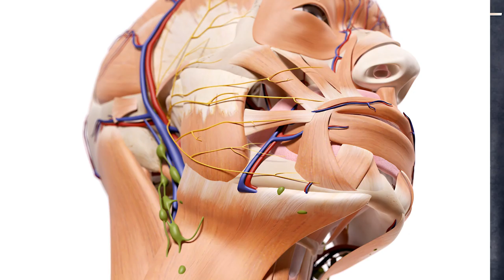What Can Go Wrong With Dermal Filler Injections-Injection Side Effects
Dr Rajani discusses dermal fillers in Portland Oregon and filler injections. Instagram and facebook make these procedures seem fool proof and some people even try and inject with unknown product at home. Things can go wrong however.
There can be side effects of dermal filler face injections, Juvederm, restylane, bellafill, radiesse and sculptra are popular.
Dr Rajani reviews delayed onset nodules, granuloma, filler lumps, filler bruising, filler redness, dermal filler nodules and arterial occlusion issues.
These are very common procedures now and can be reviewed on Dr Rajani's Instagram and YouTube channel.

Fillers and neuromodulators like botox are important in creating beauty and youth.
We do not want to fill an area where facial fat is already present in an aging fashion.
 Prevention is paramount to creating a natural look with aesthetics. Just filling is not the answer and can look unnatural. PDO threads and plasmasculpt is often added as aging progresses.
A before and after picture is displayed at the end of the video for your viewing pleasure.
You can see in the before and after picture. Plasmasculpt is also a procedure of choice especially for the lower face for a natural long lasting look. It is developed and used exclusively by Dr Rajani.

 Ongoing maintenance is paramount. Each patient has specific needs, goals and invasive tolerance. The brows can be lifted with botox in this video listed below.